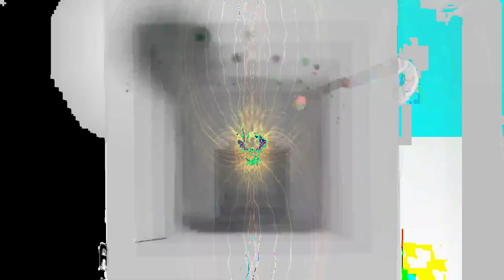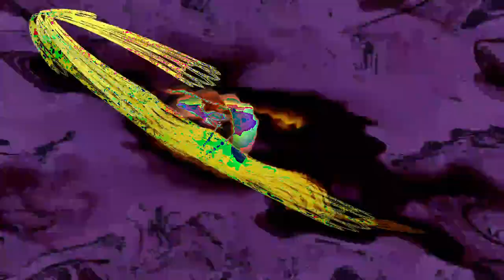[EPILEPSY WARNING] Movie 24 02 22 13h55m41s